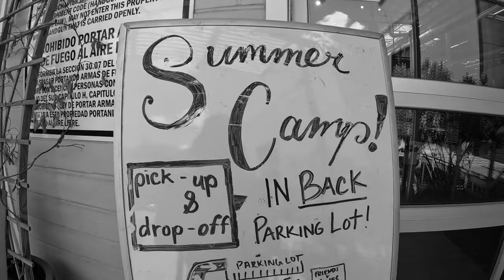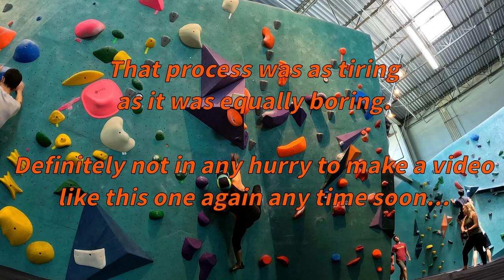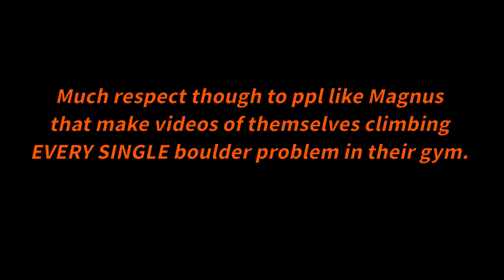Climbing Every Orange Boulder Problem at ABP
Okayyy.  hah I'm neither proud nor ashamed of this video because even though it isn't anything particularly impressive, the goal was still a... Success basically?
All 31 available v3/v5 (take their grading with a grain of salt) boulders completed first try aside from the one false start on the short topout boulder.

Editing this wasn't particularly difficult but just immensely tedious and for whatever reason, my editing program freaked out and left random sections in black and white along with showing that last bit of text twice.
I think it has something to do with how large the file is and it being too much for the program to handle?  Every clip was edited exactly the same but eh, whatever.

Great training day though and despite the beta being real shitty in rapid fire climbing, I can tell my overall endurance has gone way up from what it was a year ago..
Also, I'm really enjoying using the GoPro as a vlogging tool which is something I NEVER thought I'd say.  But damn, well done, GoPro.
You've finally won me over.

As always, I appreciate anyone that not only watches but actually makes it through the entire video!
Hahah XD